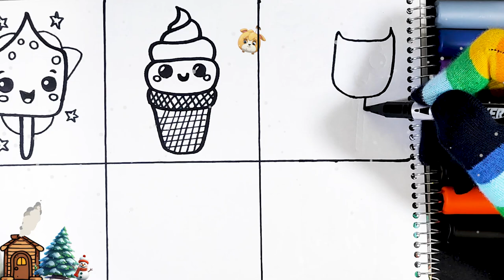Learn How to draw 6 Ice cream art for kids | Easy drawing, Painting and Coloring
Hello! It's Emma. Today I'm drawing, painting, coloring 6 Ice cream. I have combined this video with animation so that you will like it and please watch it till the end. Hoping to meet my dear friends.😍💕😍✌️
🌹❤️🌹I upload a video daily in which I have drawn and colored 6 drawings.

00:00 | Intro
00:06 | Drawing wooden Ice cream 1
01:09 | Drawing Funnel Ice cream 1
01:57 | Drawing Twin Ice cream
03:14 | Drawing Funnel Ice cream 2
04:10 | Drawing wooden Ice cream 2
05:00 | Drawing wooden Ice cream 3
05:39 | Coloring wooden Ice cream 1
06:06 | Coloring Funnel Ice cream 1
06:26 | Coloring Twin Ice cream
07:03 | Coloring Funnel Ice cream 2
07:29 | Coloring wooden Ice cream 2
08:06 | Coloring wooden Ice cream 3
✅How to draw and paint 6 Butterfly, Eagle, Baby Pig, Unicorn, Hedgehog, Dog for Toddlers and Kids
✅How to draw and paint 6 Sonic, Pokémon, Baby Cat, Frog, Octopus, Baby Shark for Toddlers and Kids
✅how to draw and paint 6 Kitchen appliances- Coffee Maker Stove Blender Teapot Laundry Mixer for kids

For children
drawing tutorial